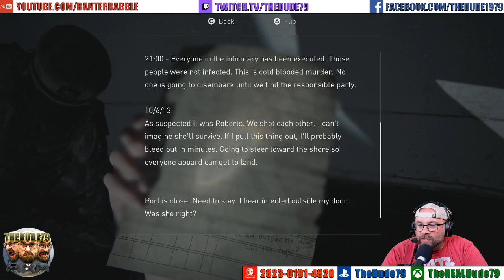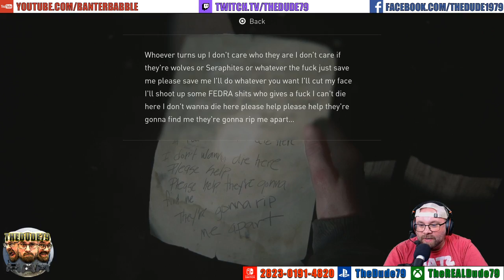The Last of Us Part II | Limited Commentary | PlayStation 4 Pro [TheDude79]